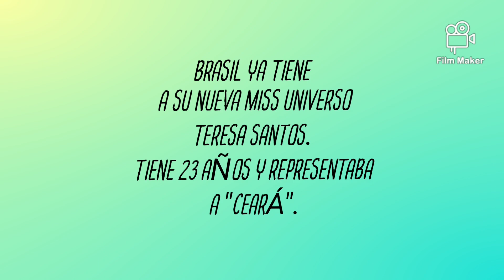TERESA SANTOS MISS UNIVERSO BRASIL 2021